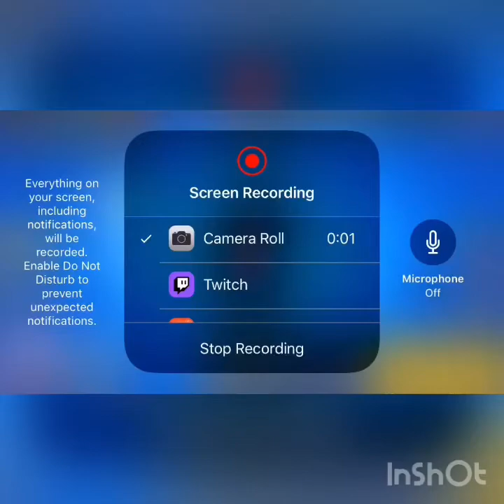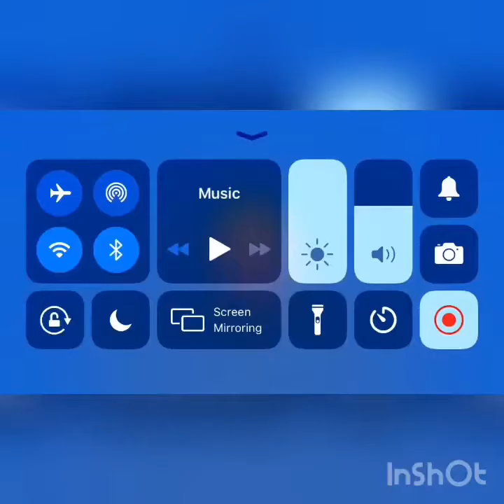Carl brawl stars game play with song love Sosa part 12